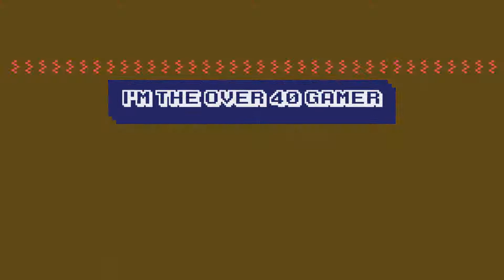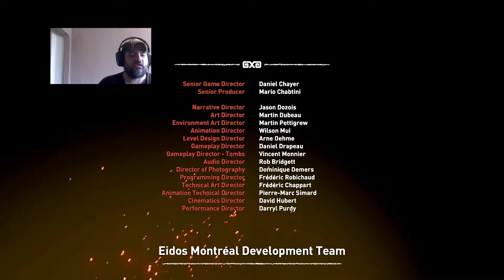Point of No Return - Part 2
Final boss + ending!!